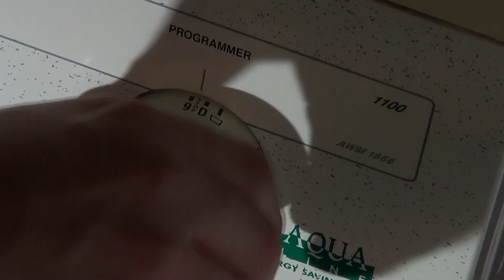Whirlpool Aqualine / wool 40'c